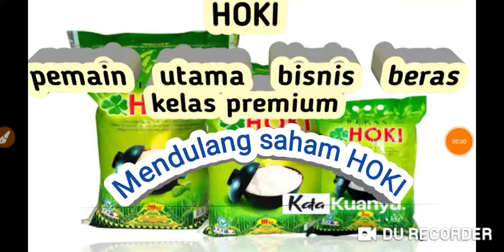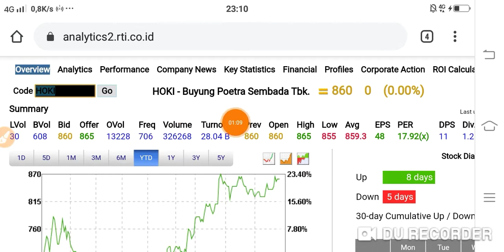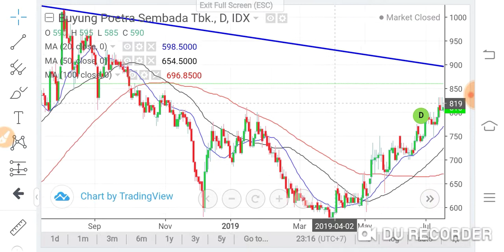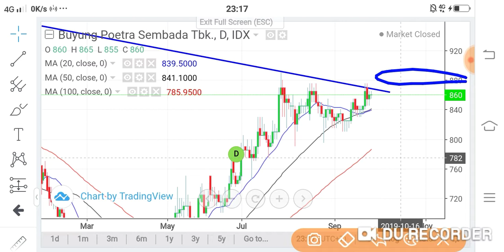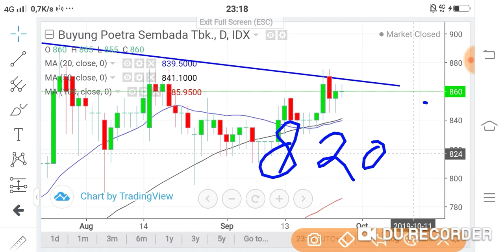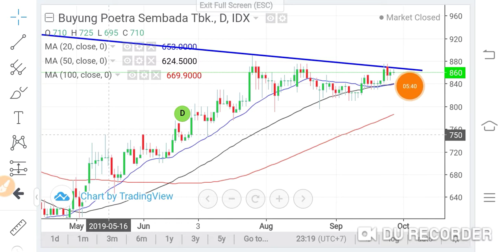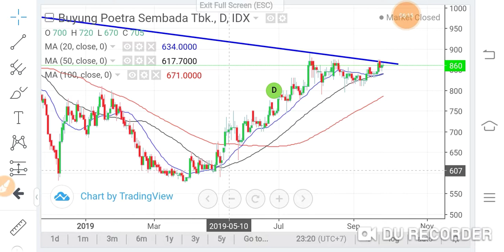Saham HOKI cocok buat nabung saham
Benarkah Saham HOKI cocok buat nabung saham, analisa tiap individu berbeda beda, ada yg untuk trading dan ada juga yang untuk disimpan dalam waktu yang lama.

Gimana menurut rekan2 sinau saham? Mari diskusi di kolom komentar.

Semoga manfaat
Terimakasih